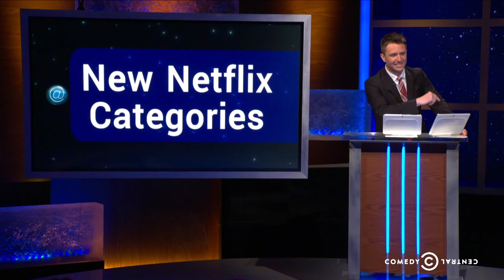Riki Lindhome, Jonah Ray, Kyle Dunnigan - New Netflix Categories - @midnight w/ Chris Hardwick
Riki Lindhome, Jonah Ray and Kyle Dunnigan think up obscure movie categories that could be found on Netflix.